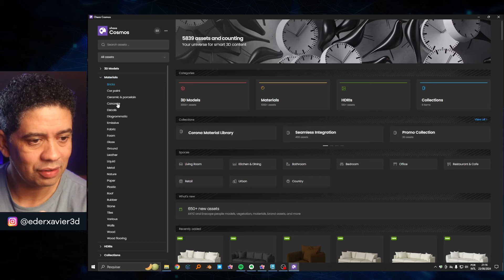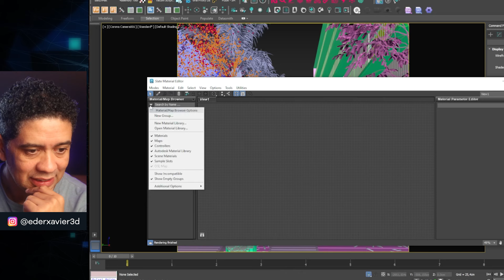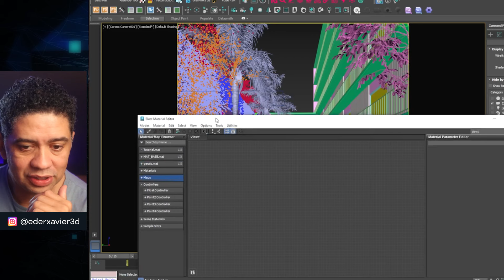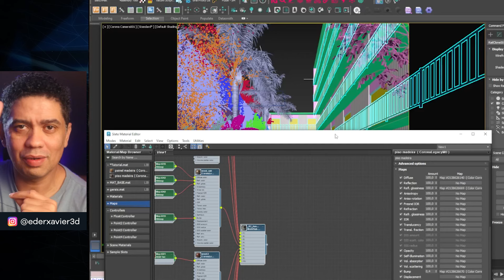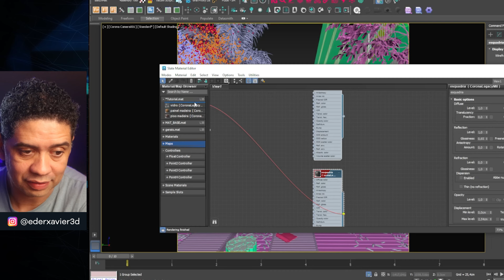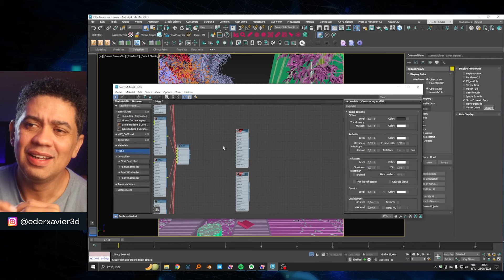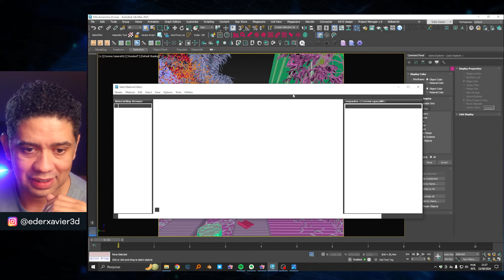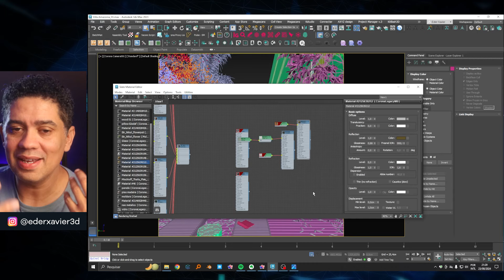Como criar uma biblioteca de materiais no 3ds Max para Vray ou Corona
✅ Entre na minha lista de espera para não perder a minha próxima turma do meu curso completo de 3dsMax e Corona Renderer👇🏼

Aprenda a criar uma biblioteca de materiais no 3ds Max que vai turbinar seu fluxo de trabalho em projetos de visualização arquitetônica! Neste vídeo, vou te mostrar passo a passo como configurar e organizar uma biblioteca completa de materiais que pode ser utilizada com qualquer renderizador, seja V-Ray, Corona Renderer, Fstorm ou qualquer outro de sua preferência. Você vai descobrir técnicas essenciais para gerenciar texturas, otimizar shaders e garantir consistência nos seus renders, tudo dentro do 3ds Max

✅ Entre no meu Grupo do WhatsApp👇🏽👇🏽

Capitulos:

00:00 Intro
00:38 A importância de saber criar a sua biblioteca de materiais
01:28 Como eu uso a minha biblioteca
02:18 Como criar a biblioteca de materiais no 3ds Max
07:12 Como salvar todos os materiais de um arquivo 3ds Max